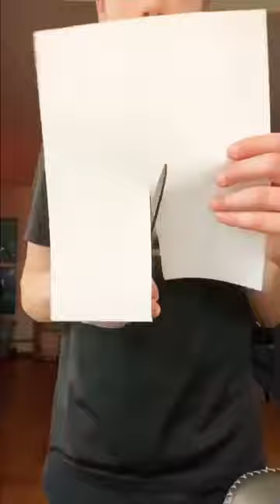Satisfying reverse video compilation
I recorded a bunch of crazy yet weirdly satisfying reverse videos and put them together. Hope you enjoy!